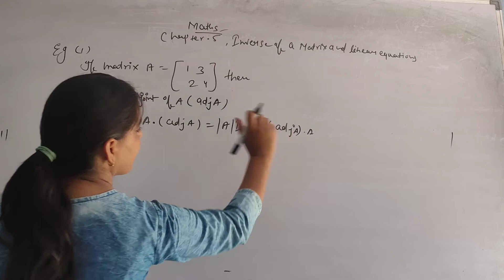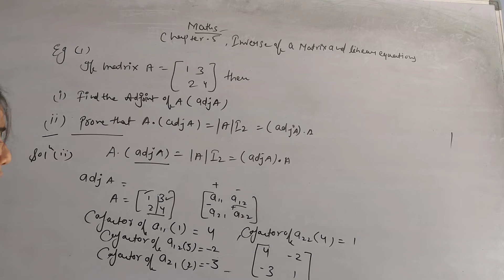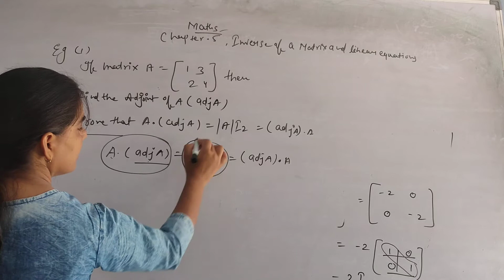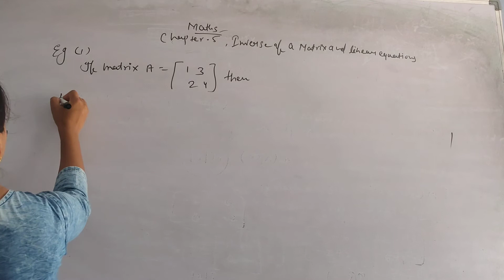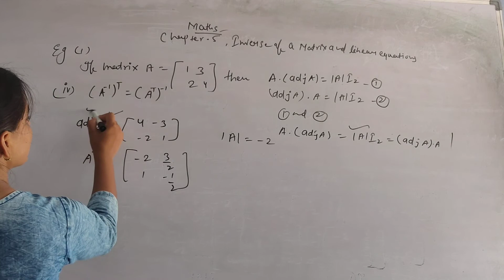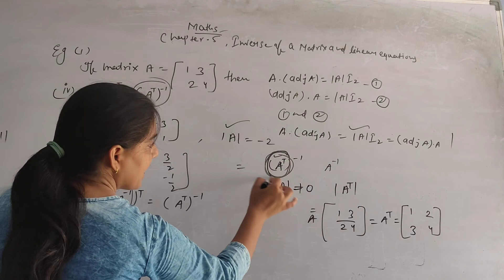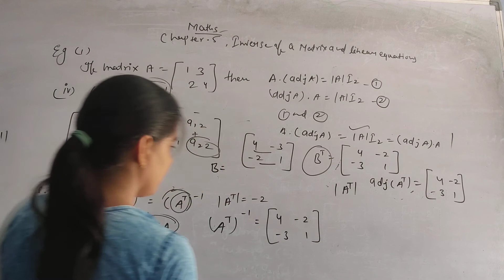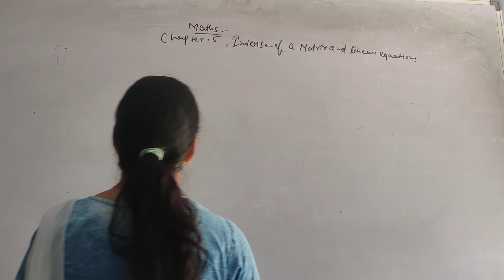Chapter- 5 Inverse of a Matrix and Linear Equations (Class 12th EM Math)